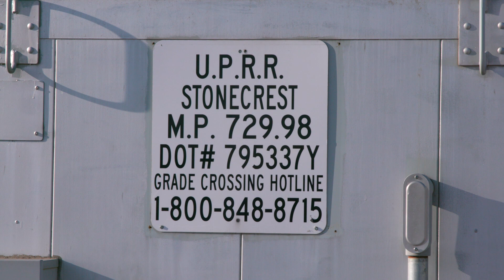FMPD Road Report - Railroad Law Review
In a vehicle versus train collision, a person is 40 times more likely to die than in a collision with another vehicle. With three railroad crossings in Flower Mound, it’s inevitable that sometimes your commute is disrupted by a train. Sergeant Steve Strickland offers some common sense railroad crossing safety tips, as well as some little-known facts about the authority railroad companies have when it comes to their tracks and crossings.